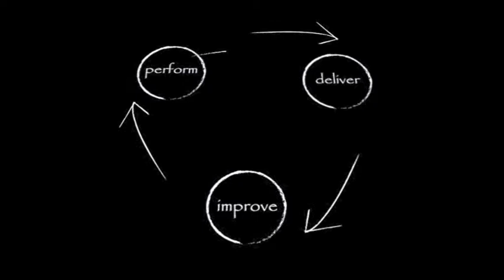HERTEL Logo Presentation